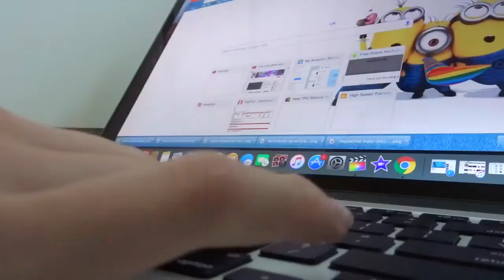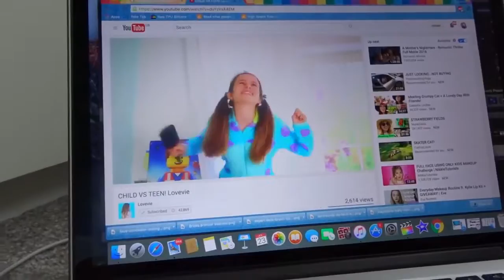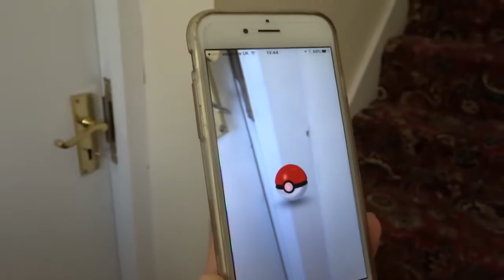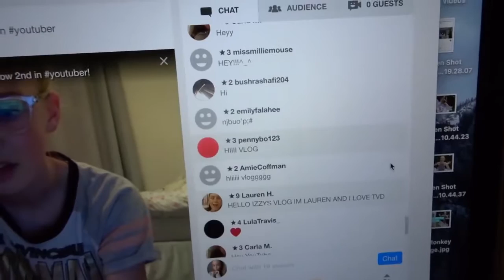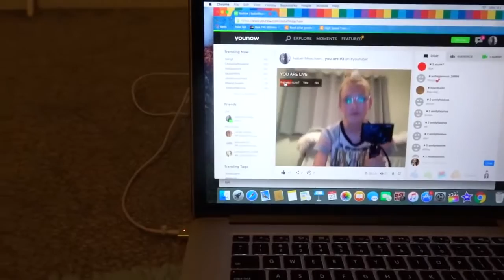Weekend Vlog 57: Getting Our Nails Done !! (HD)